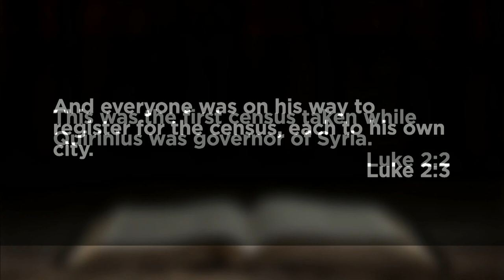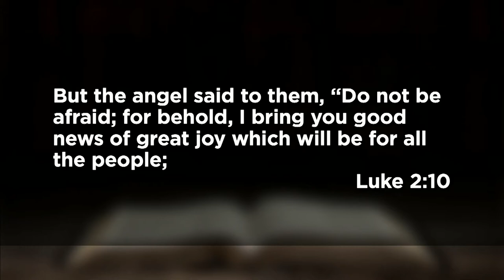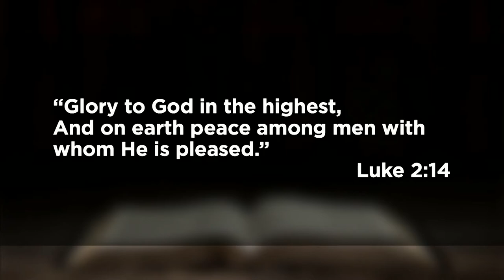December 19, 2021 (11:15) - Born For You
Dr. Tom Davis delivers a message from Luke 2.